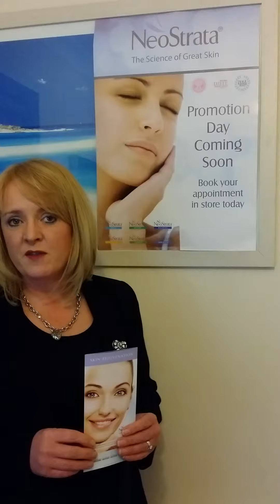Neo strata promo day